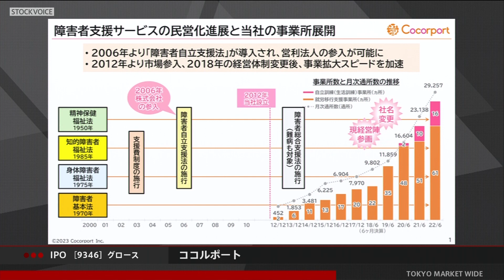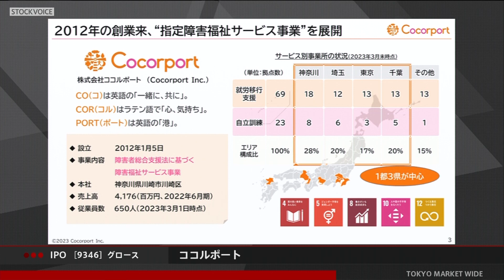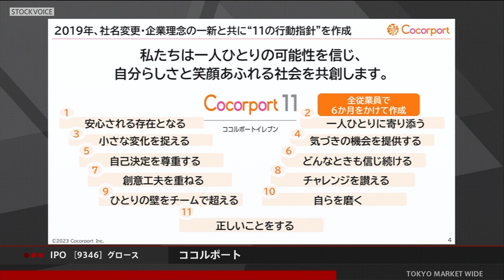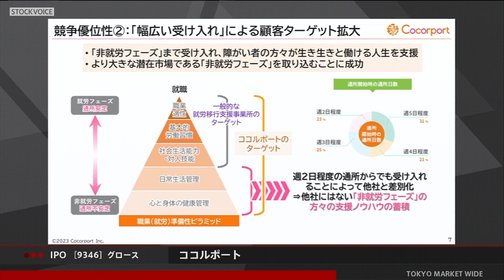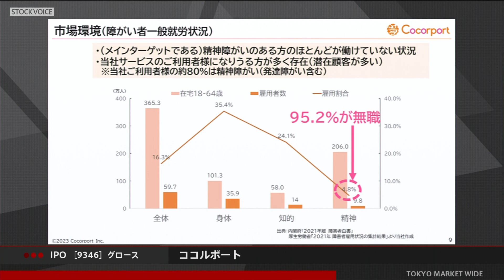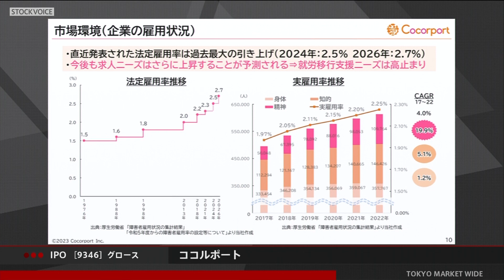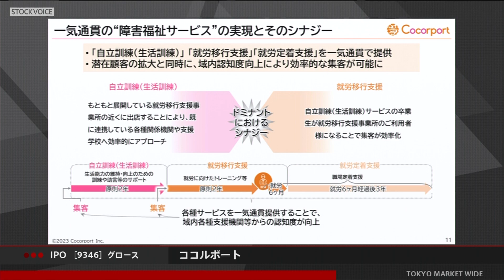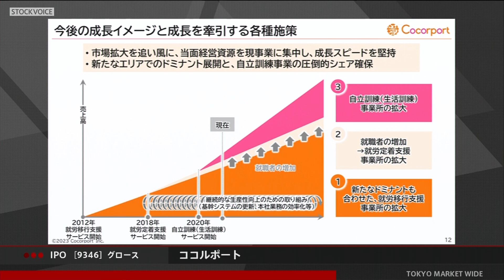ココルポート［9346］グロース IPO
2023年03月31日、グロース市場に新規上場した
ココルポート 代表取締役社長 佐原敦矢さんに
東京マーケットワイドへご出演いただき、お話を伺いました。